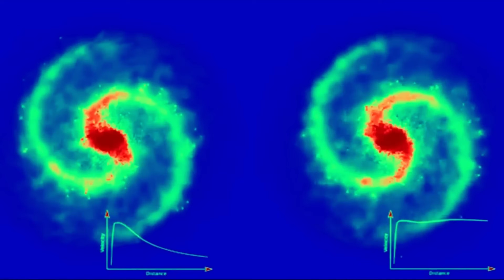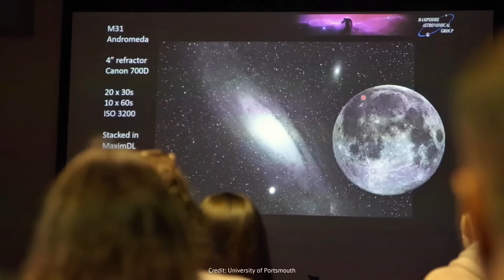Scientists Now Propose that the Far Away Galaxies JWST Spotted Could be from Another Universe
The James Webb Space Telescope has revealed galaxies so distant and strange that some scientists are now proposing they might not even belong to our universe. These far away galaxies challenge everything we know about cosmic history — appearing older, larger, and more evolved than our current models allow. Could this be evidence of a multiverse, where other universes exist alongside our own, each with its own cosmic rules?

In this video, we’ll explore the groundbreaking JWST observations, dive into the theories suggesting these galaxies might be inter-universal travelers, and examine what this means for our understanding of space, time, and the very nature of reality.

If you’re fascinated by the mysteries of the cosmos and the possibility of other universes, hit subscribe and follow along as we uncover the secrets hidden in the farthest reaches of space.